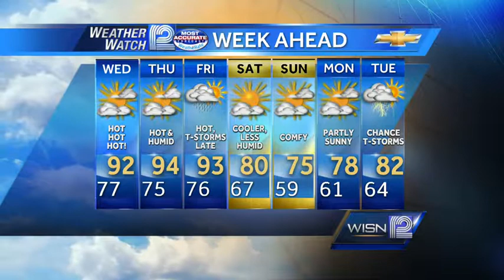Jeremy Nelson's Forecast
Heat advisory in effect for much of Southeast Wisconsin.